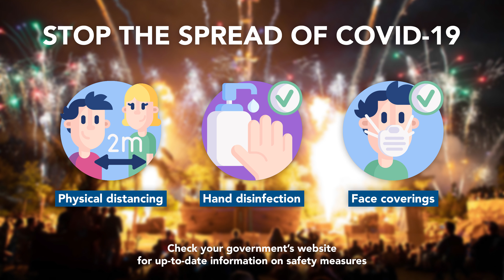Discover Your Own Magic | Attractiepark Toverland | Theme Park Music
During the summer of soundtracks we upload three soundtracks of a specific theme each week. This weeks theme is: "nighttime spectaculars".